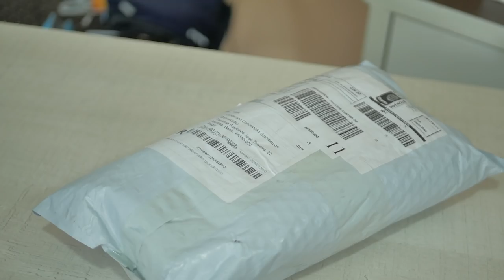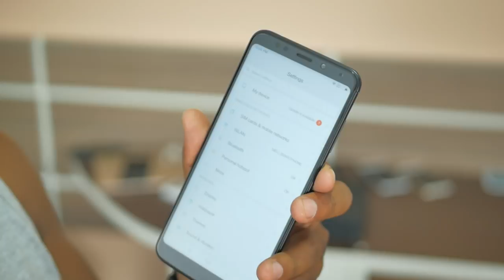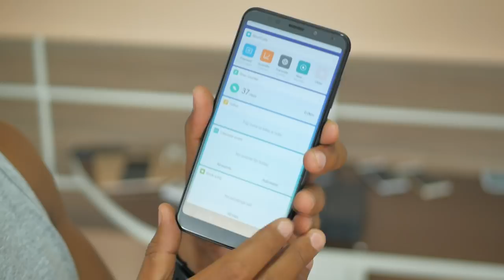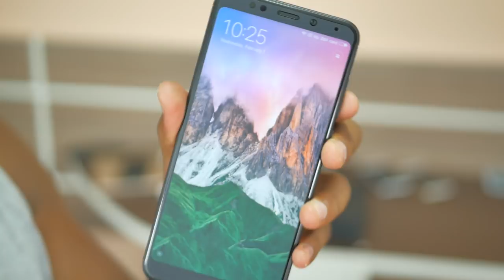O INFINITY DISPLAY MAIS BARATO - XIAOMI REDMI 5 PLUS